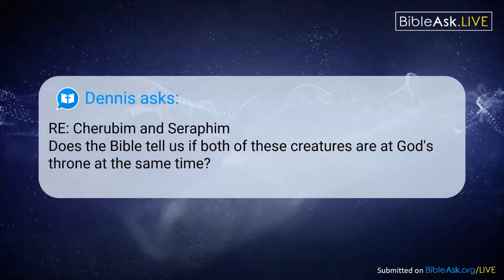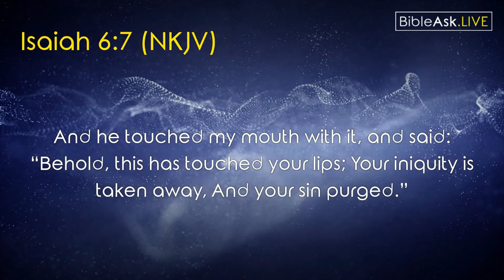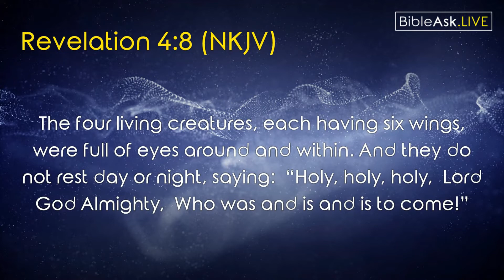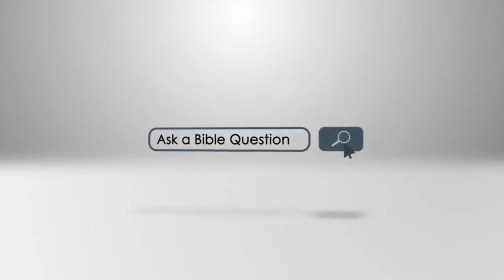Are Cherubim and Seraphim at God's throne at the same time?